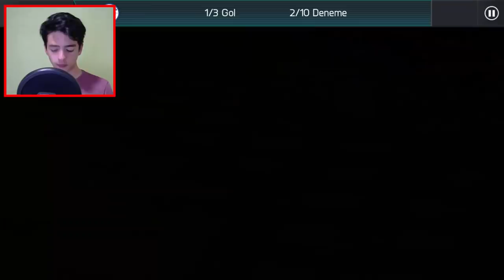EN EFSANE BEDAVA OYUNCU (+100 Hız) - FIFA Mobile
ÇEKİLİŞ VİDEOSU; (SON GÜN 10 OCAK)

Merhaba Ben Koray, Bu Videoda, Yeni Gelen, Eşleşmeler Tahinleri, Yaptım. 84 Gen, Douglas Costa, 250 Beceri Geliştirici, Gibi, Harika Ödüller Var. Umarım 4/4 Yaparız...